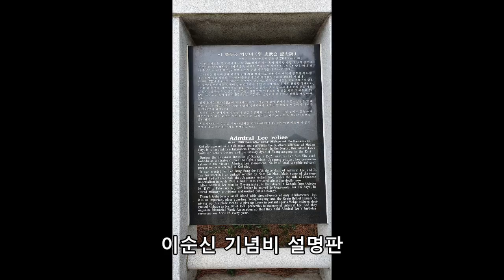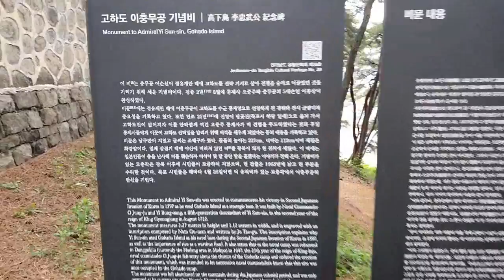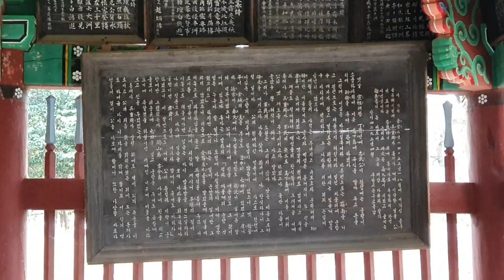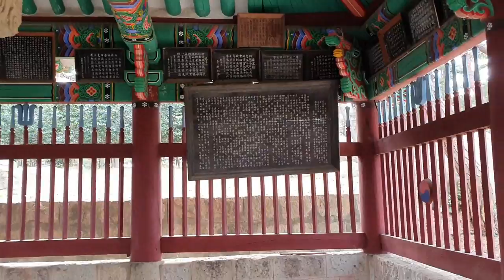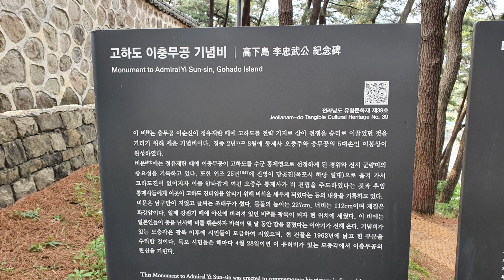국내여행목포 나들이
국내여행   목포 나들이
고하도 이순신 기념비 방문 하고 업로드합니다